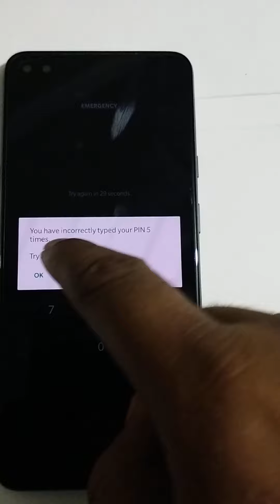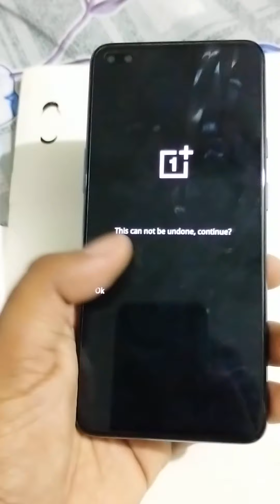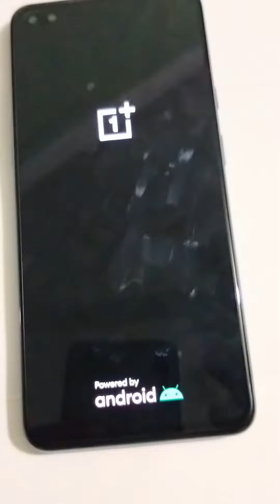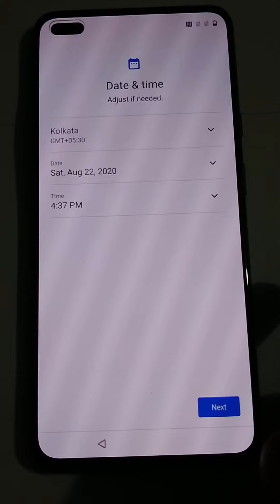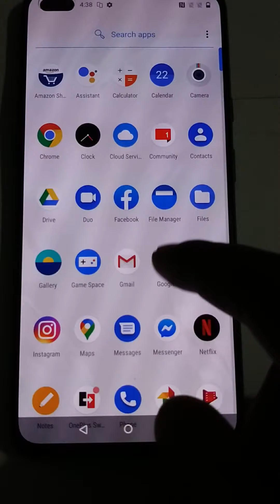Oneplus Nord Pattern , Password Lock, Bypass Lock Unlock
You’ll be able to clean literally everything, starting with your photos, through customizations and ending with the forgotten password. Remember about a backup because this operation is irreversible.

🔚About
Someting New